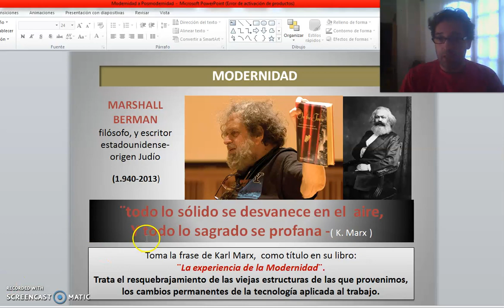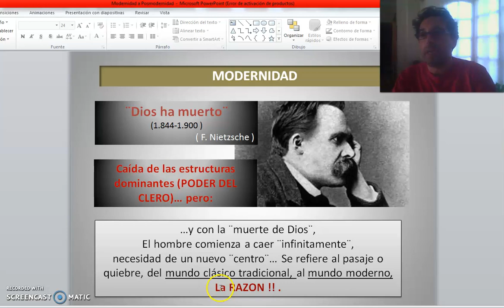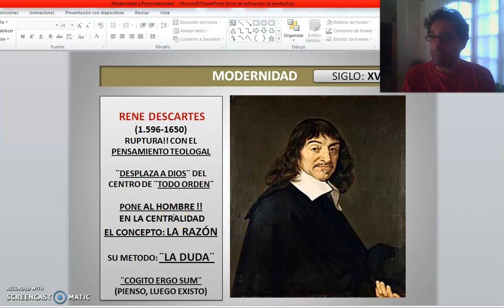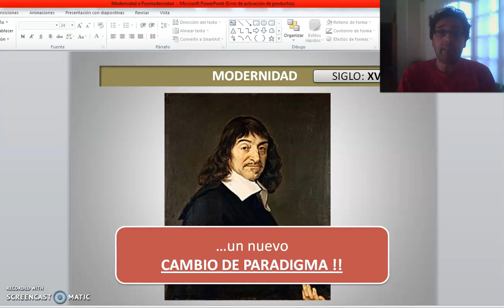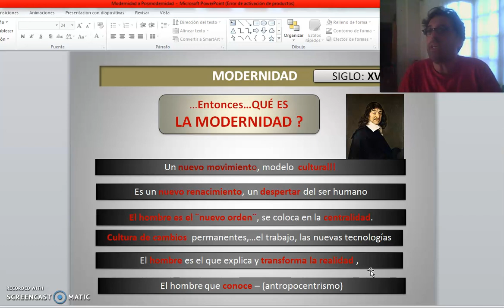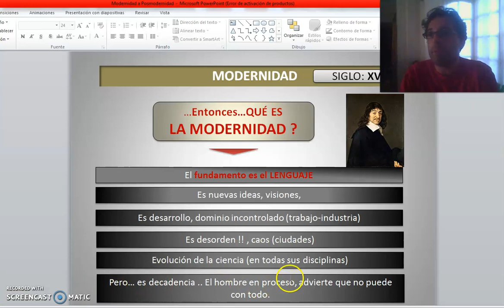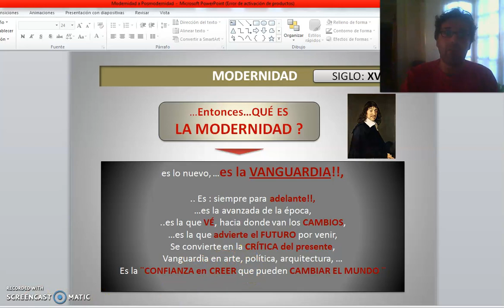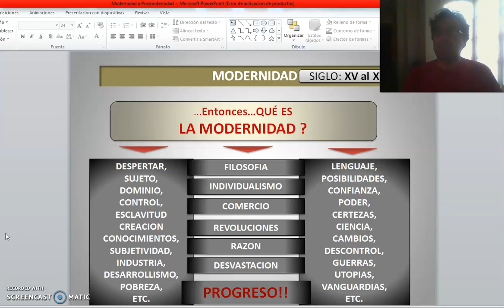TEORICO 7 - Tema 2. Filosofía. Modernidad y Posmodernidad. (PARTE 2)